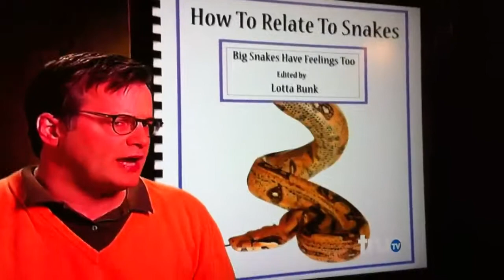TSG - Islanders wrangle 20 foot anaconda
TSG- Worlds Dumbest: TSG - 7 Islanders wrangle 20 foot anaconda